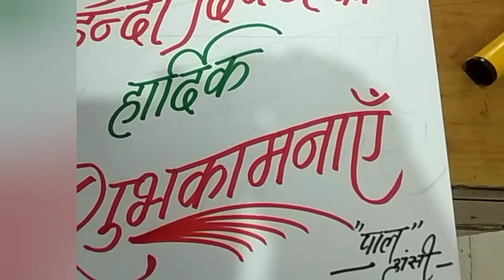HINDI DIWAS CALLIGRAPHY II WRITING WITH SKETCH PENS